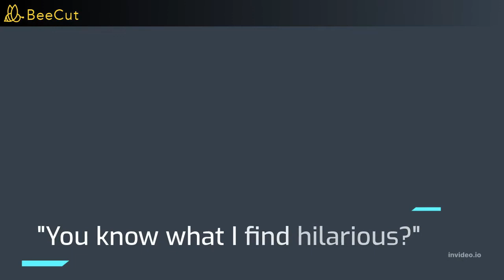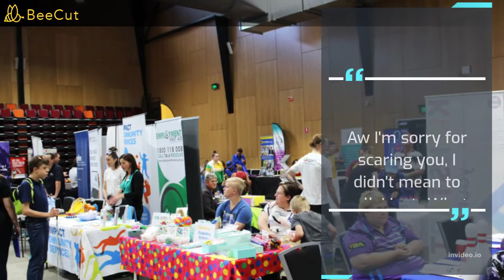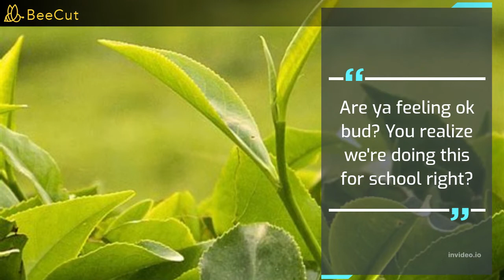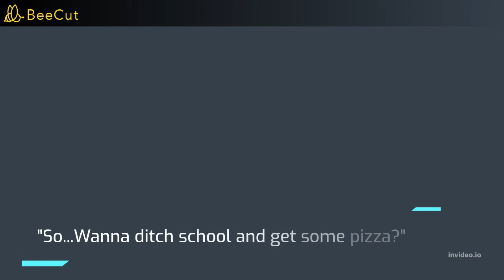Break In Reality Comedy Story | English Short Comedy Story | Short Story Creator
Comedy Type: Comedy Skits
Humor Type: Dry / Sarcastic
Comedy Scene: 2 Person
Script Length: 2m